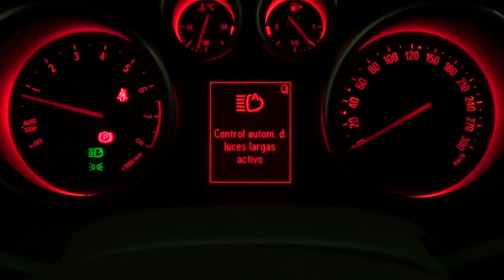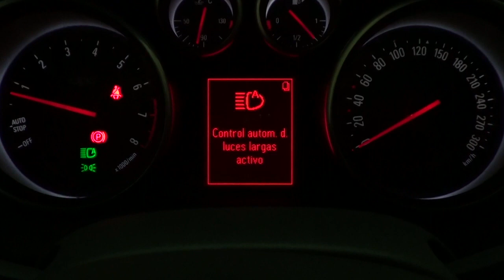Opel Astra OPC. Modelo 2012. Cuadro de instrumentos